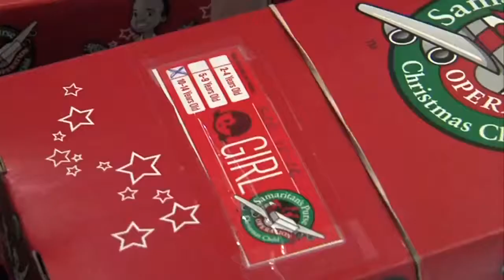Shoe Box Gifts